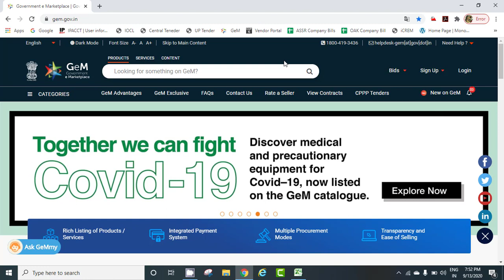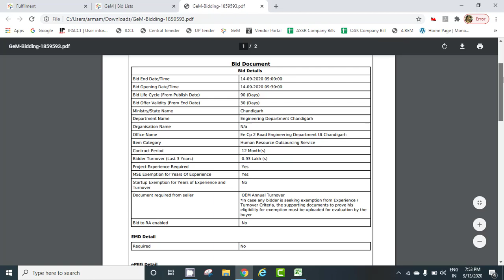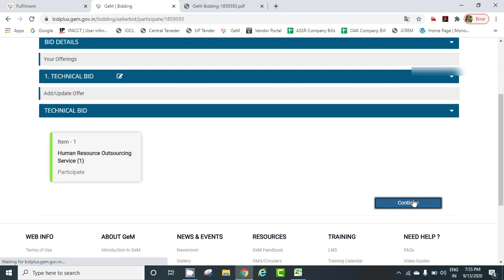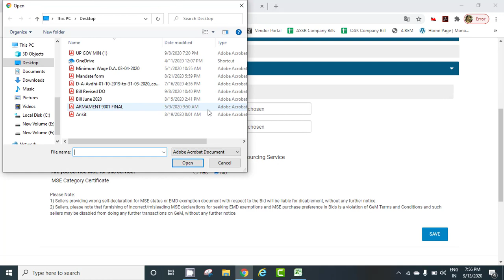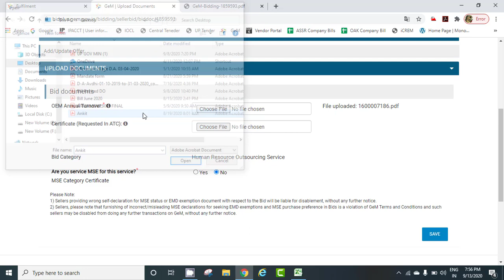How To Participate Bids Seller in GEM E-Marketplace Selling Sellers, Seller in Hindi |Live info 2021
How To Participate Bids in GEM E-Marketplace in Hindi Excel Masti
This video details how sellers can participate in BID and offer the price.

How To Participate Bids Seller in GEM E-Marketplace Selling Sellers, Seller in Hindi Excel Masti

Bids Participate, Bids Participation

Gem Bidding Process | Gem Bid | Gem bidding Process for Seller | Gem मे टेंडर कैसे भरे?

Hello Everyone Ajj Ki is video Me hum sikhenge ki gem portal pe bidding kese ki jati h

gem bidding process
gem bidding
gem bidding process for seller

gem bid, bid, gem biding,gem me bid kiase dale,gem,how to bid, what is bid, gem participate, biding,how to participate gem bid,जेम के बिड (बोली ) में भाग कैसे ले,जेम के बिड,बोली में भाग कैसे ले,जेम बोली,व्हाट इस बिड, what is bid in gem portal, gem authorization

Gem 3.0 II how seller can participate bid online II live demo (in hindi)

the procurement process. All e-bids and RAs on GeM shall be exclusively
 completed through the GeM platform with no reference to any outside source or links.

GEM BID Participation
how sellers can participate in BID and offer the price.

Bid Participation Process Seller (Service Provider) GeM 3.0

GeM Tender Process I GeM Portal online Training I GeM Catalog process

gemregistration Hon'ble Prime Minister, based on recommendations of the Group of Secretaries, decided to set up a dedicated e market for different goods & services procured by Government Organisations / Departments / PSUs. This meant transforming DGS&D to a digital ecommerce portal for procurement and selling of goods and services.
We cover Topics on this Video.
1. GeM Portal Tender Filling with & without catalog.
2. Gem Tender Status.
3. Ongoing Gem Tender.
4. Catalog Making Process.

How to participate "Gem Bid" [Seller] in hindi .जेम के बिड (बोली ) में भाग कैसे ले

Today we will show you how you can participate on bidding.What is the elegibility for bidding?

[Gem Seller] biding problem online demo (In Hindi) बीड में पार्टिसिपेट करने पर प्रोडक्ट शो नहीं होता

GEM bidding process

हेलो फ्रेंड्स ,  जेम में बीड करने पर आप का प्रोडक्ट शो नहीं होता आज मै आप को इसका मतलब समझाऊंगा और लाइव डेमो कर के दिखाऊंगा वीडियो को समझने के लिए पूरा देखे

Hello Friends, Bid in Gem is not your product show. Today I will explain it to you and I will show you live demo and watch the video to understand it. ji